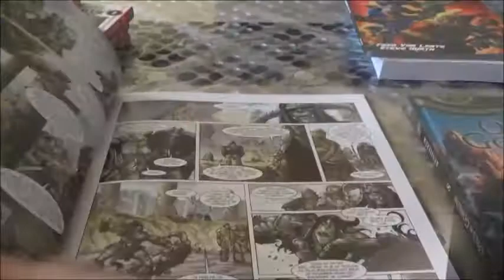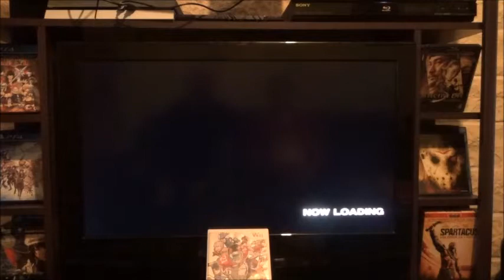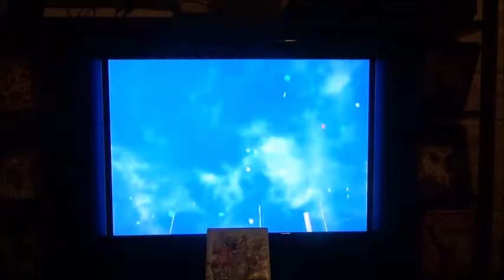297eme Test Eyeshield 21 sur Wii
video faite par passion un partage c'est cool et gratuit
297eme Test Eyeshield 21 sur Wii